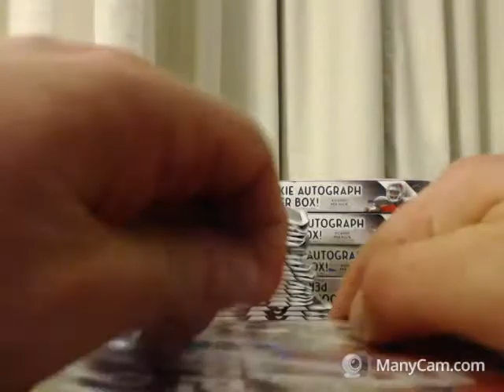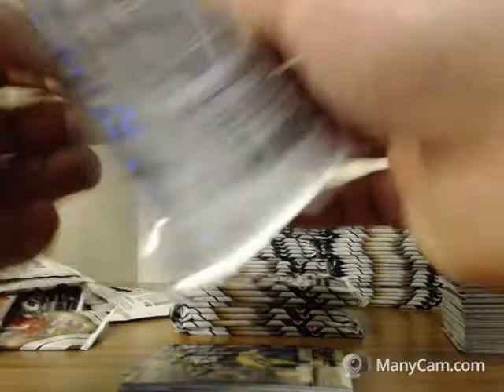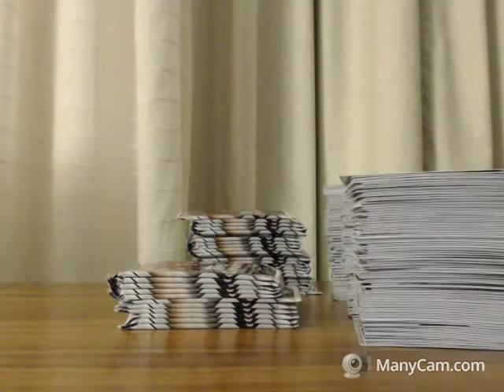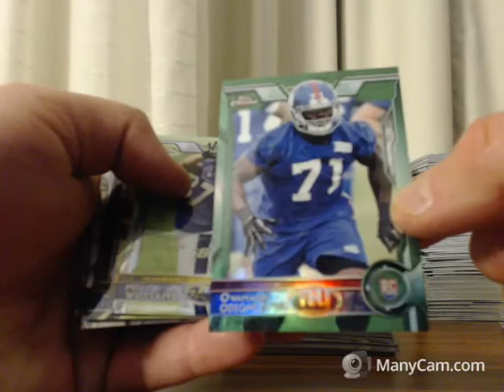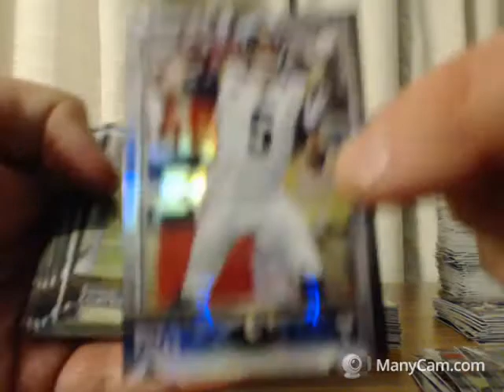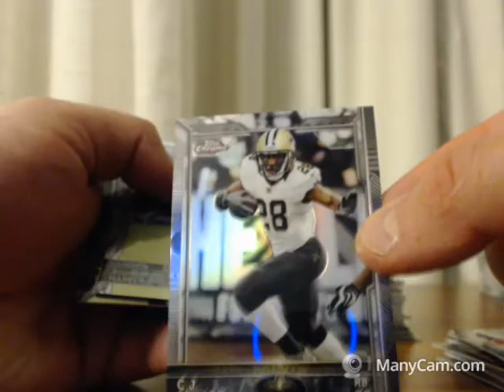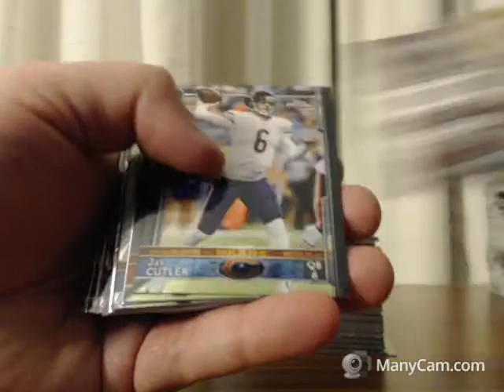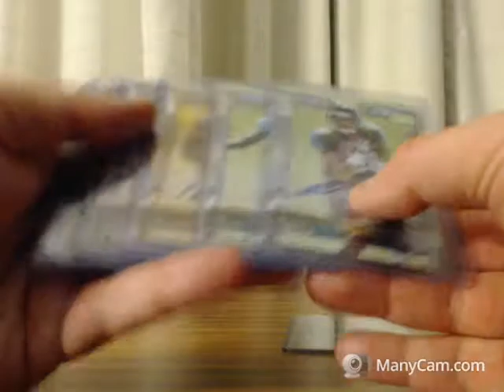2015 TOPPS CHROME (6) BOX BREAK #11 EBAY 4/24/16